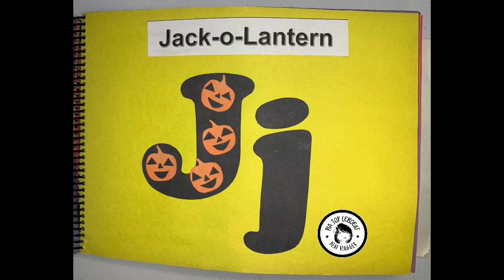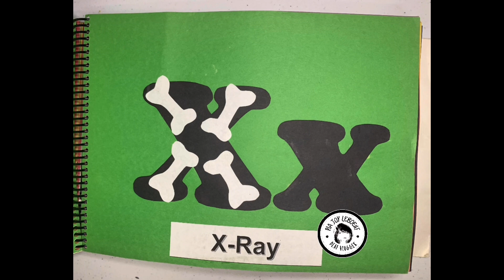THE ALPHABET l The LeBoeuf Family Deaf Vlogger